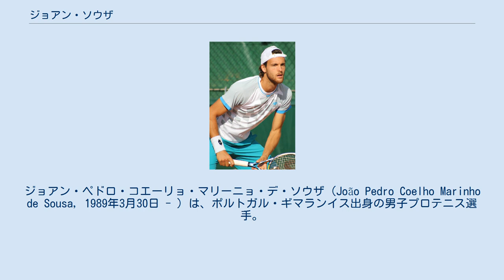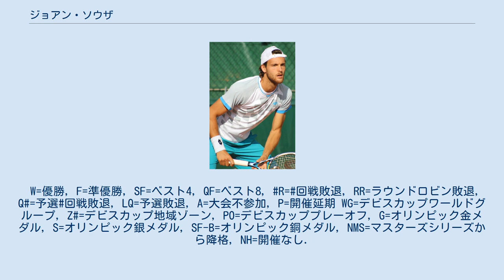ジョアン・ソウザ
ジョアン・ペドロ・コエーリョ・マリーニョ・デ・ソウザ（João Pedro Coelho Marinho de Sousa, 1989年3月30日 - ）は、ポルトガル・ギマランイス出身の男子プロテニス選手。
身長185cm。
 彼の名前はブラジルのテニス選手ジョアン・ソウザと混同しやすい。
ポルトガルのソウザはJoão SousaだがブラジルのソウザはJoão Souzaである。
 7歳からテニスを始め、2005年にプロに転向。
4大大会では2012年全仏オープンで初出場した。
シングルスでは3回戦進出が最高である。
 2013年のマレーシア・オープン・クアラルンプールでは準々決勝で世界ランク4位のダビド・フェレールを6–2, 7–6(6)破りトップ10プレイヤーから初めての勝利を挙げた。
決勝でジュリアン・ベネトーを2–6, 7–5, 6–4で破りツアー初優勝を果たした。
これはポルトガル選手として初めてのATPツアーシングルス優勝である。
 2015年は4度の決勝進出を果たした。
ジュネーヴ・オープンではトマス・ベルッチに、クロアチア・オープンではドミニク・ティームに、サンクトペテルブルク・オープンではミロシュ・ラオニッチに敗れた。
バレンシア・オープンではロベルト・バウティスタ・アグートを3-6, 6-3, 6-4で破り、ツアー2勝目を挙げた。
また11月9日付のランキングで自己最高の33位に浮上した。
 ダブルスでは2015年全米オープンでレオナルド・マイエルと組みベスト8に進出している。
 2016年のマドリード・オープンではマスターズ1000で初めてベスト8進出を果たした。
準々決勝でラファエル・ナダルに0-6, 6-4, 3-6で敗れた。
5月16日付の世界ランキングで自己最高の28位となる。
 2018年は地元ポルトガルのエストリル・オープンで、決勝でアメリカのフランシス・ティアフォーを6-4, 6-4のストレートで下し、2015年以来となるツアー3勝目を挙げた。
 2019年のウィンブルドン選手権では、2回戦で第13シードのマリン・チリッチを6-4,6-4,6-4で破ると、続く3回戦では地元イギリスのダニエル・エバンスを4-6,6-4,7-5,4-6,6-4で破り、ベスト16進出を果たした。
ポルトガルの選手が達成するのはこれが初めて。